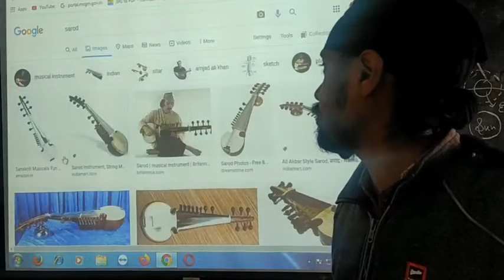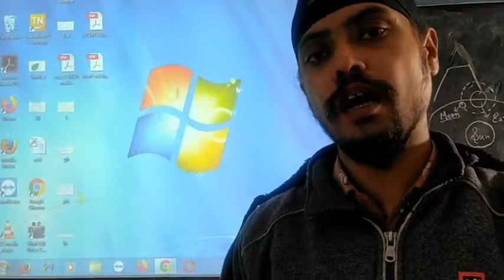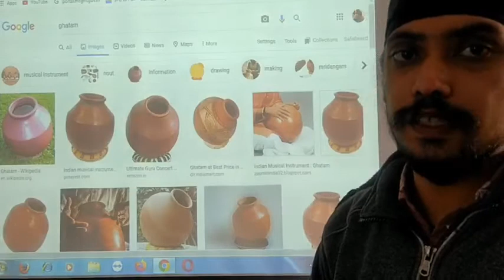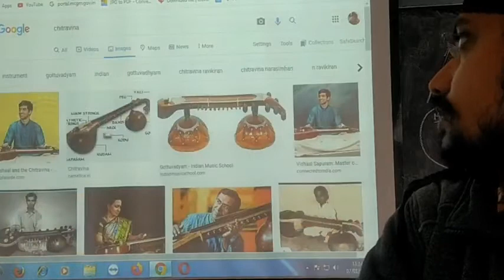Class V Chapter XV Last Part Our Heritage